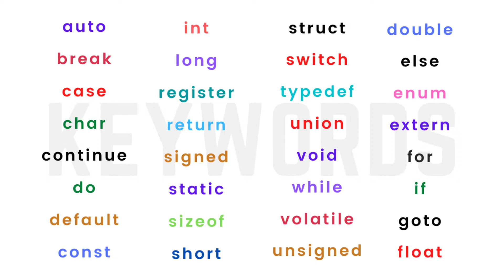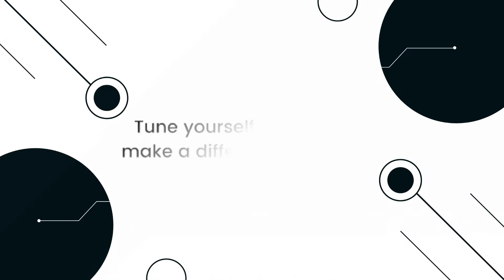Keywords and Identifiers in C programming E07 | Aishwarya Pattar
Time stamps:
00:00 - Agenda for this tutorial
0:33 What are Keywords in C programming?
1:07 The 32 Keywords supported in C language
1:20 What are Identifiers in C programming?
1:37 Rules for creating Identifiers in C programming.
2:10 Difference between Keywords and Identifiers
About us: Vaibhav and Aishwarya are passionate Electronics Engineers who started this journey with a purpose to contribute to the edutainment industry & support new learners who are interested in exploring their skills. They assist people to discover new skills by using standard tools from their experience through the power of YouTube.

Our mission: “Our mission is to create easy to access end-to-end organized learnable content over the internet in the field of creativity & innovation to impact 1000 new learners by the end of 2022”.

Our vision: “We believe it’s a new learning everyday. Our vision is to contribute to the edutainment industry by providing value added information, so tune yourself to make a difference”.